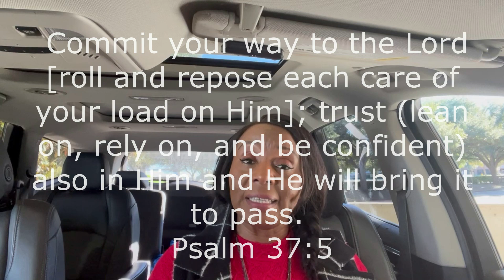Overcoming The Family Shame!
Family Shame is a whole different ball game and it takes time to overcome but with God; it becomes possible. I hope you will learn something from our experience. Stay Blessed! God Is Able!